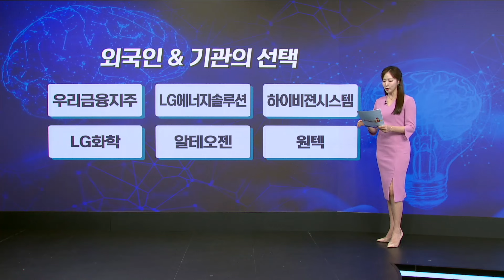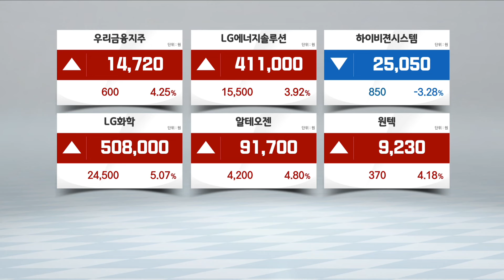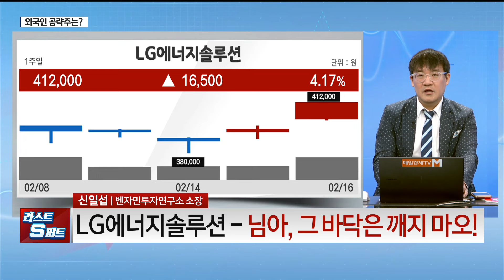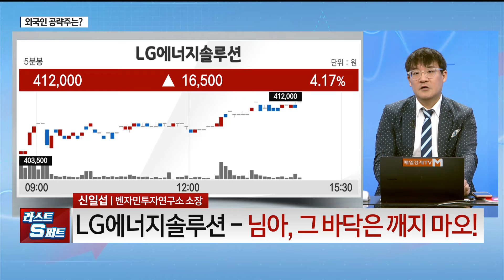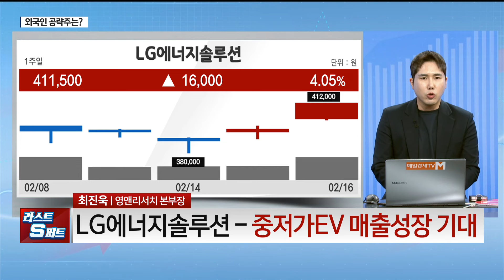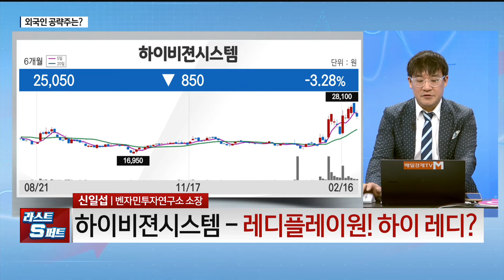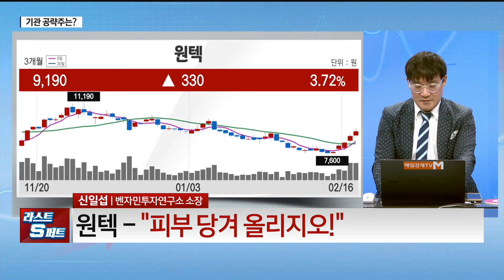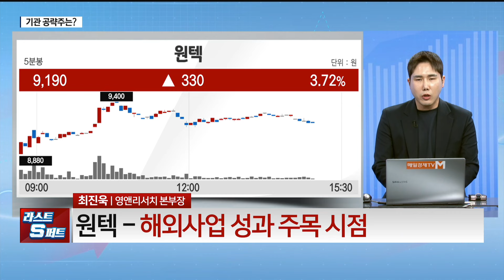[외국인과 기관의 선택] LG에너지솔루션 / 하이비젼시스템 / 알테오젠 / 원텍스 / 신일섭 벤자민투자연구소 소장 / 최진욱 영앤리서치 본부장